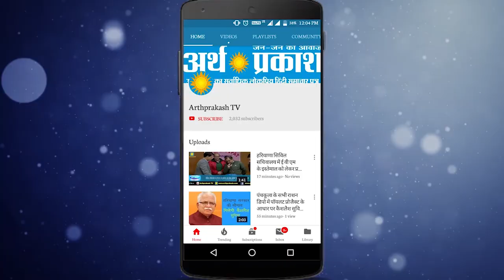WATCH पंचकूला से कांग्रेस के दिग्गज भाजपा में शामिल, ज्ञानचंद गुप्ता ने किया स्वागत